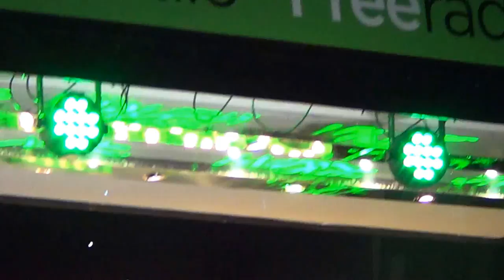Bars & Melody @Intu Merry hill light switch on 2014 HD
Bars & Melody @Intu Merry hill light switch on 2014
performing Rude & Hopeful